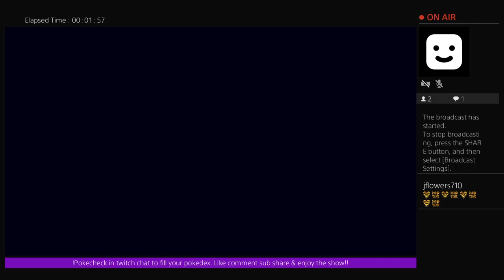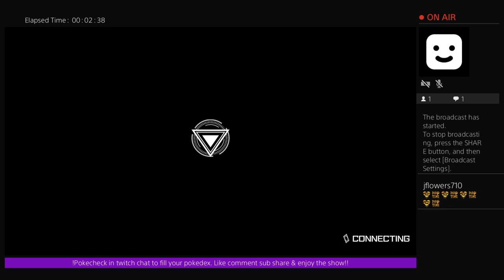Mastering chaos mid duel